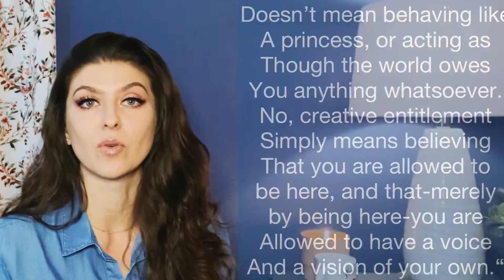Creative entitlement.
Creative entitlement. This phrase is coined by Elizabeth Gilbert in her fantastic book Big Magic.

I absolutely love the way that she explains creativity in this fantastic book! She explains ideas as outside entities that roam the earth, Looking for someone to bring them into the physical realm.

She brings up the phrase creative entitlement as a way to say you deserve to have an interpretation of anything you want and that makes you an Artist!

Sometimes people will debate about whether or not something is art.
It isn’t the interpreter that determines whether or not some thing is art, it is the person interpreting.

We all have our own interpretation of something.
This gives all of us the right to become artist.

Also, you don’t have to pick up a paintbrush or a violin to be an artist.
Art is taking away any boundaries, Limitations and rules away from the way that something is normally done and doing it with your own interpretation.

So you can be an artist at just about anything.
It’s your interpretation that makes you an artist!